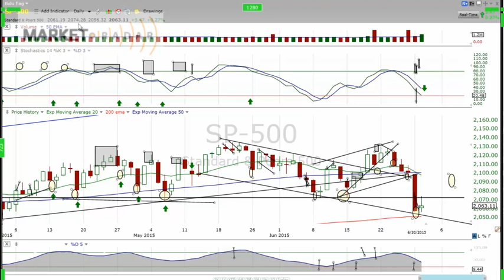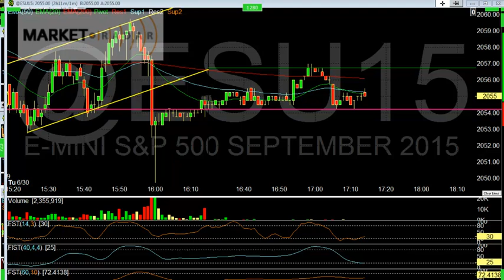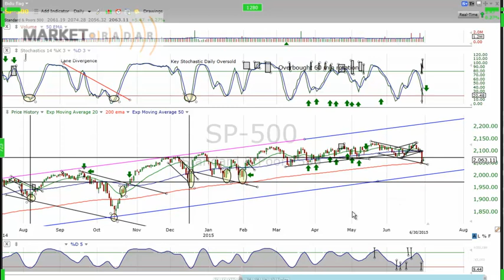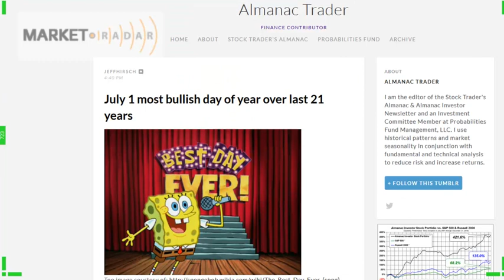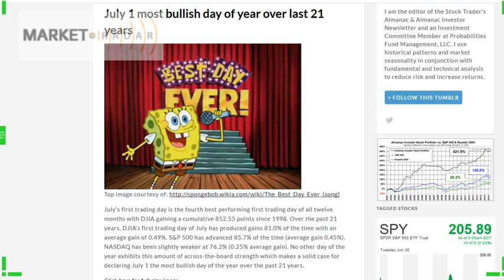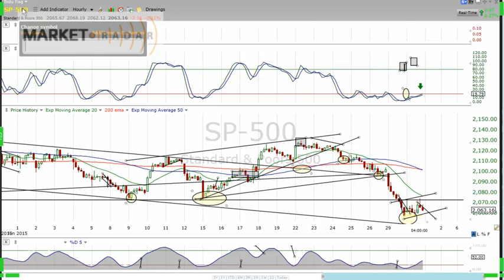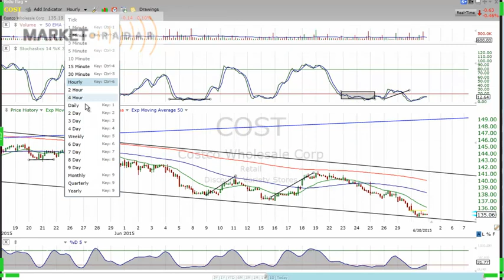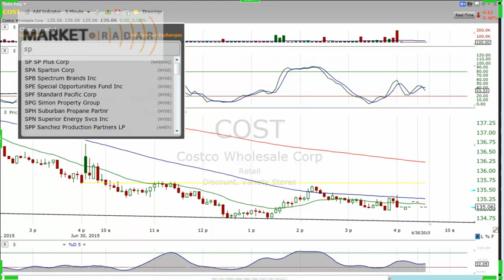Market Radar for July 1st and 2nd Looking for a late morning reversal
The alert system works on your mobile phone iPhone, or android, using an innovative method/app on your mobile device, basically turning your phone into a walkie talkie. DayTradingRadio.com 2019 Legal Disclaimer and Full Risk Disclosure; For full post and chart goto

From this past weekend's Market Radar till now when Greece has officially defaulted on there payment to the IMF the market has move in a highly expected manner, not because on the surface this seem like a very bad situation, but technically we perfectly setup for a pullback. I consistently map out the market day by day based on very strict "High probability Pattern" and a core set of indicators combined to give us the best opportunity of a tradeable market move.  Nothing in the charts have proven this move has not been expected or in some cases not welcomed. The coinciding event of the Greek default in my opinion is a random coincidence but enough to exaggerate the move lower making the market feed on the added focus of this event.

I have always said patterns and technical levels will be skewed and distorted and in most cases fail do to this outside event. This event has done damage to a lot of stocks and options but the one thing it hasn't done is break from the norm of the current daily SPX (S&P500)

Below is 60 Minute chart of the SPX and as you can see it is a thing of beauty when looked at from a chartist perspective.We left off setting up in a bearish flag on the 60 min chart and I would actually like to see this break down early in the morning. Best levels to watch are 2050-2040.  I will be able to narrow it down more tomorrow as the patterns set up.

*** Note..As news will be breaking tomorrow morning and overnight things might move before the official open here in the U.S So the downward break is something I will be prepared for but we could move right up from here if news comes across in a positive light. Which ever and how it happens the overall call is for a reversal higher tomorrow.. either out of the gate or a break down and reversal.